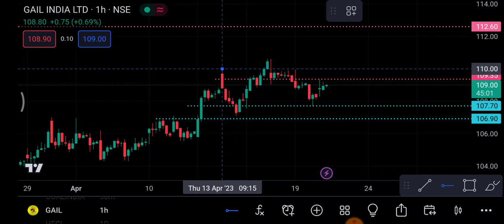Gail Share 21 April | Gail Share latest news | Gail Share price today news